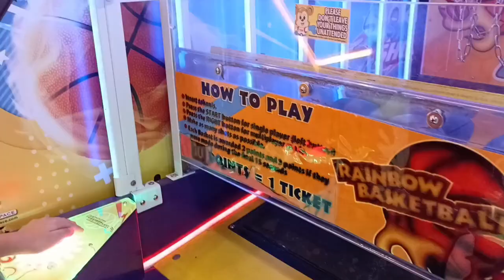A date with my birthday boy